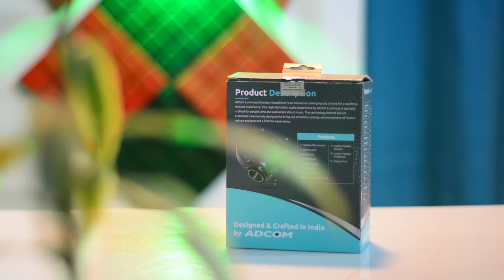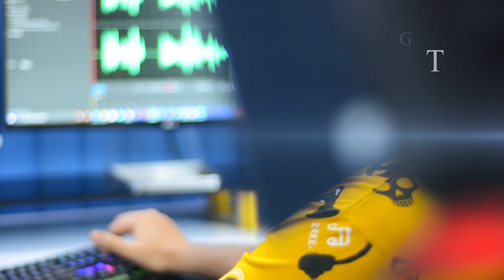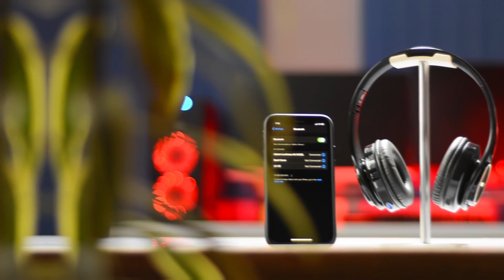Best PUBG Bluetooth Headphone in 2020 😨😨 | BUDGET Wireless Headphone 🔥🔥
In This Fresh Episode Of Tech Box Hindi, We  Will Unbox & Review One Of The Best PUBG HEADPHONE Available In Amazon. This RGB wireless headphone ADCOM LUMINOSA has many features in it like built-in FM radio, sd card slot, RGB effect, and many many more. If you are a PUBG, Call of duty, or Fortnite player we are sure you going to like this RGB gaming headset if so then like, comment, share the video, and don't forget to subscribe to our channel for more tech updates 🔥 🔥. We Would Like To Ensure You That The Products We Project In Our, Channel Are Thoroughly Tested & The Quality Of These Product Are Of Top Notch.

🔥 HEADPHONE SHOWN IN THIS VIDEO ADCOM LUMINOSA -

🔥 BEST BUDGET GAMING HEADPHONE ( BEST BUY LINK )

💥 Ant Esports H520W

💥 Redgear Cloak

💥 Cosmic Byte Blazar Headphone:

💥 boAt Rockerz 400:

💥 Sennheiser HD 206:

💥 Motorola Escape 210:

💥 boAt Rockerz 450:

💥 Infinity (JBL) Glide 500:

💥 Mi Super Bass Wireless Headphones:

💥 boAt Rockerz 510:

🔥 BEST PREMIUM GAMING HEADPHONE ( BEST BUY LINK )

💥 Razer Kraken

💥 BENGOO G9000

💥 ASUS ROG Delta

💥 Logitech G 633S

💥 AKG K361BT:

💥 Sennheiser HD 4.50:

💥 Marshall Major III

💥 JBL E55

💥 JBL Live 500BT

💥 Sony MDR-XB650BT

💥 JBL Club 700BT

💥 Logitech G 633S

💥 Audio-Technica ATH-M50x

🔥 LATEST BEST GAMING LAPTOP ( 2021 ) ( BEST BUY LINK )

💥 Acer Nitro 5 Intel Core i5-10th Gen 15.6-inch:

💥 HP Pavilion Gaming DK0268TX 15.6-inch Core i5-9300H:

💥 Asus ROG Strix G15 (2020):

💥 Asus ROG Strix G15 Core i7 10th Gen:

💥 Acer Nitro 5 Intel Core i7-11th Generation 144 Hz Refresh Rate 15.6-inch:
🔥 BEST RGB PREMIUM MECHANICAL GAMING KEYBOARD ( AMAZON BEST BUY LINK )

💥 Logitech G 413:

💥 Logitech G Prodigy G213:

💥 HP Omen Sequencer 2VN99AA:

💥 CORSAIR K55 RGB Gaming Keyboard:

I hope this video was Useful and Informative For You Guys, Make sure
to leave a like on the video if you did!!

Happy Gadgeting!!

Tech Box Hindi :)

Please do ask if you have any queries about this topic and we will answer them.

All content used is copyright of techboxhindi, Use or commercial
display or editing of the content without proper authorization is not
allowed.